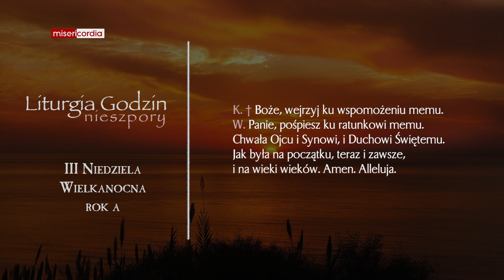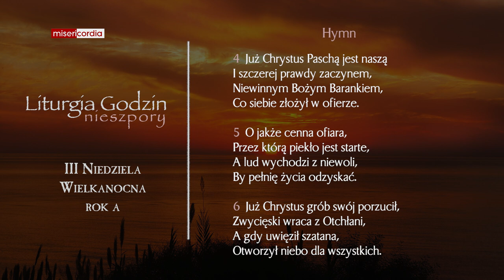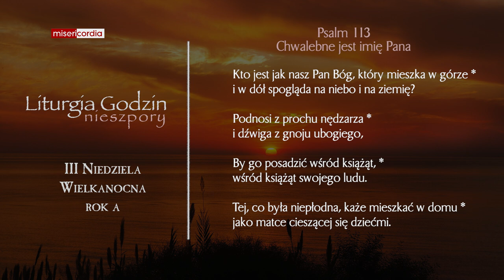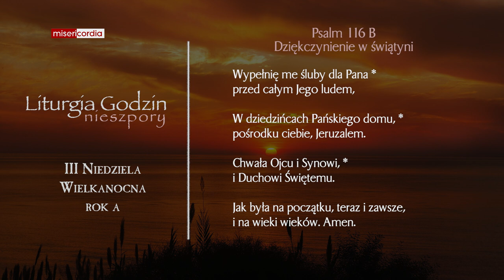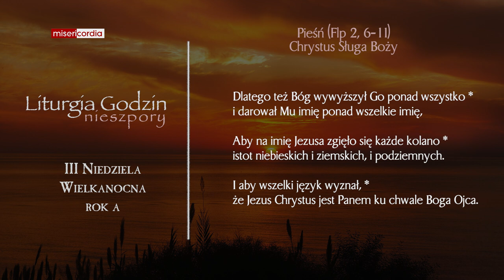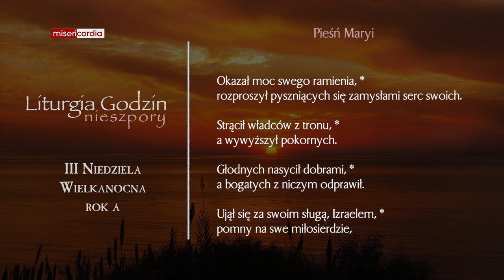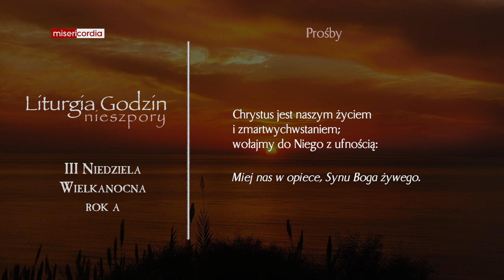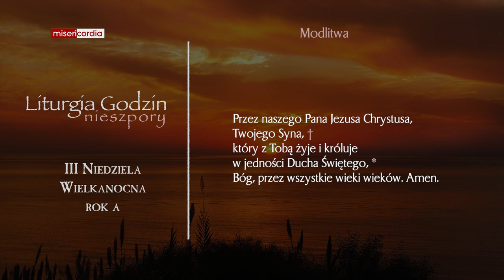Liturgia Godzin | I Nieszpory | III Niedziela Wielkanocny (rok A)